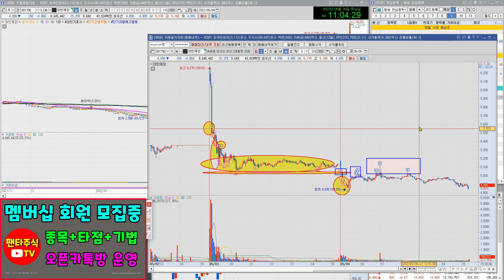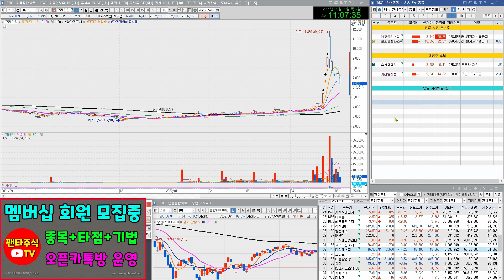주식 대장주& 내일 관심종목(에코플라스틱,휴림로봇,TYM,코오롱플라스틱,대한전선,퍼스텍,수산중공업,대성에너지,기산텔레콤,삼부토건,한신기계)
코오롱플라스틱,대한전선,퍼스텍,수산중공업,대성에너지,기산텔레콤,삼부토건,한신기계